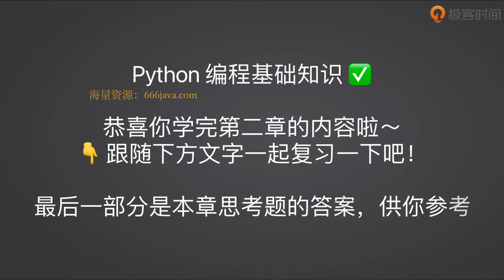17 告别新手村：Python编程基础知识 Python教学教程